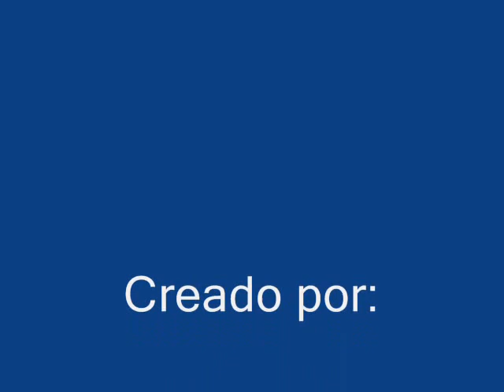somos gotas que hacen mares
animacion de LAURA CHAPELA, PATRICIA CRUJEIRAS,NEREA MOLDES, ANTIA FERRADÁS, KEVIN MARTINEZ
Exercicio